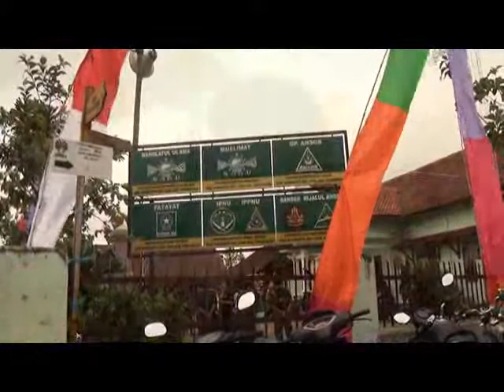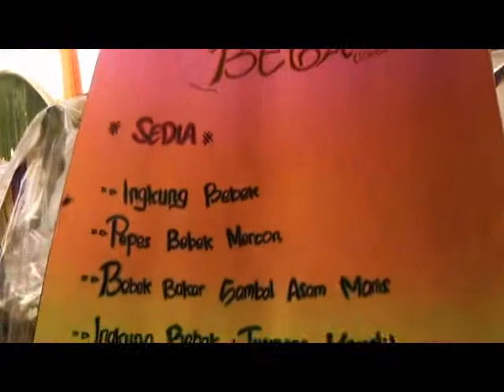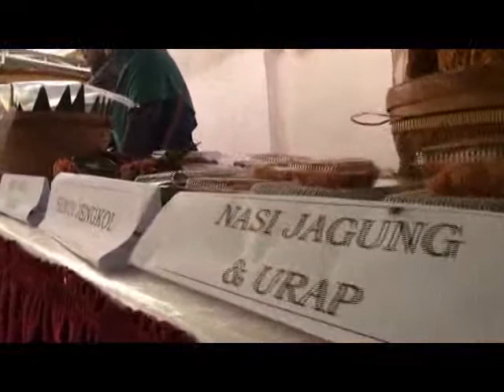Grebeg di Sukomarto Jumo Temanggung 2018 01Kuliner Ingkung Bebek